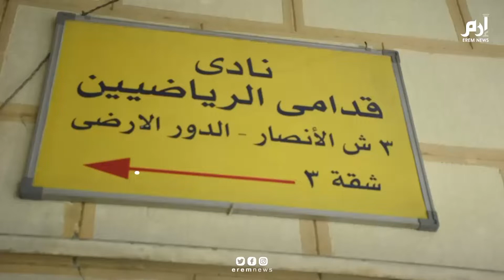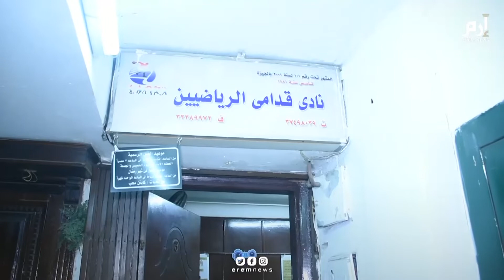المنسيون.. نجوم سقطوا من ذاكرة التاريخ والرعاية الحكومية في مصر